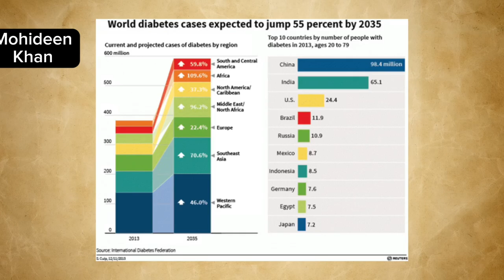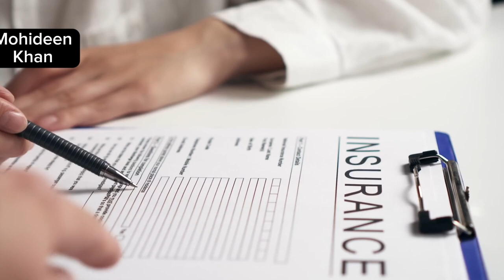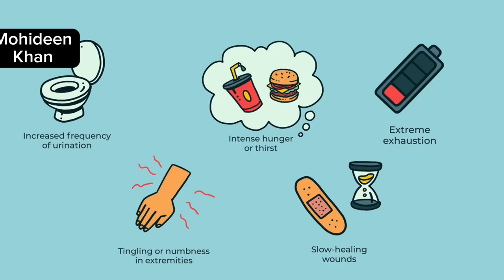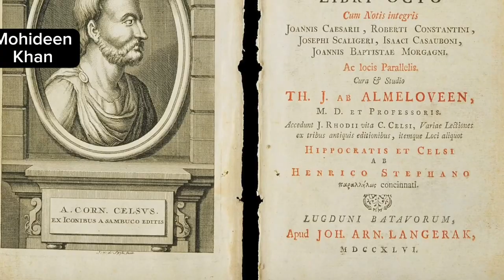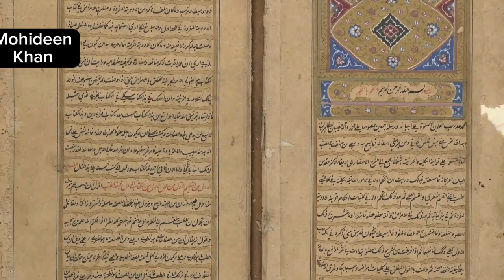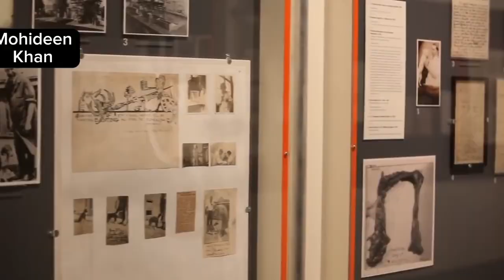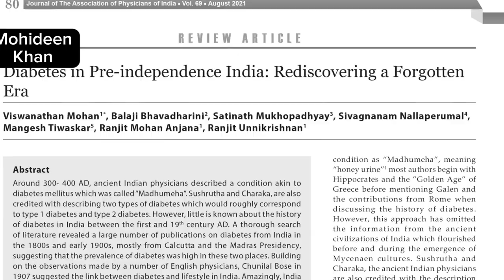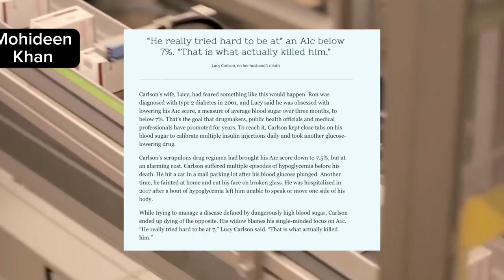Why do we get diabetes? | History of Diabetes | diabetes mellitus | Tamil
Why do we get diabetes ? | History of Diabetes | diabetes mellitus

This is the complete history of Diabetes and its hidden multicore business.